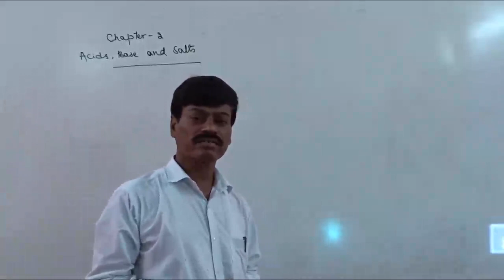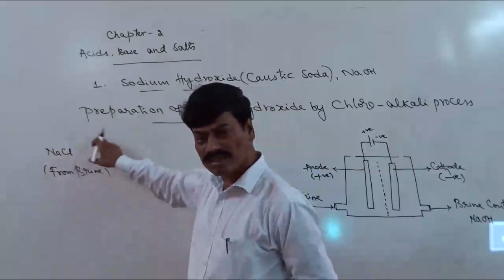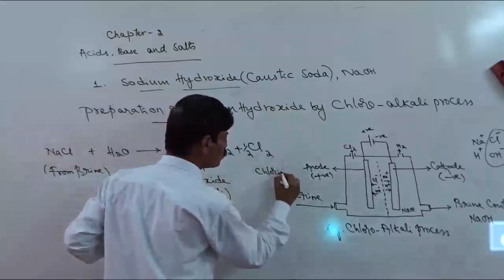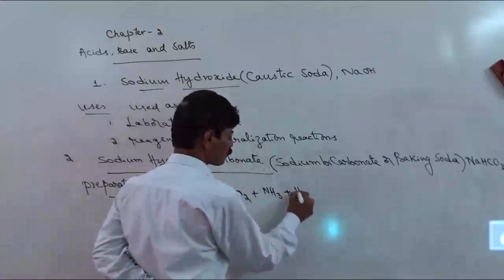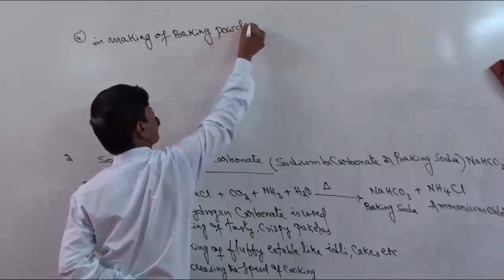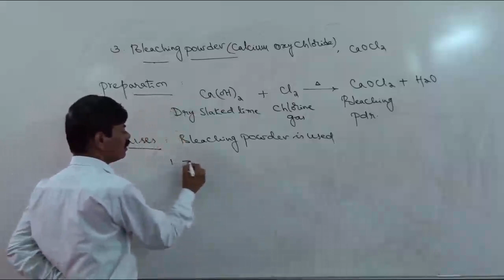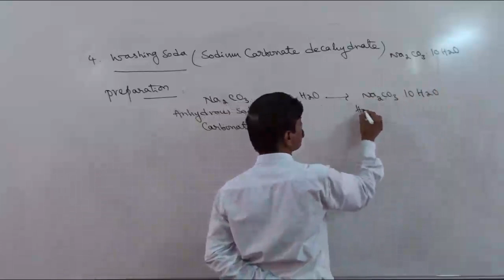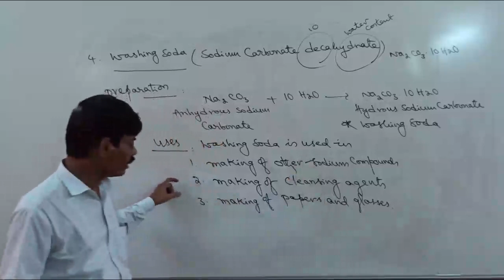CLASS X SCIENCE- CHEMISTRY CHAPTER 2 ACID, BASES AND SALT PART II